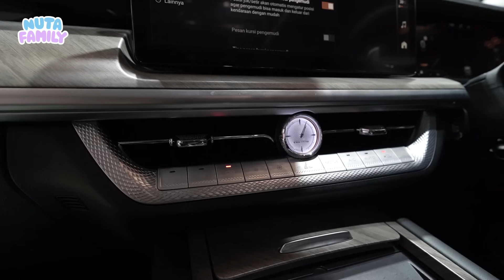BELI MOBIL BARU DI GIAS🔥‼️